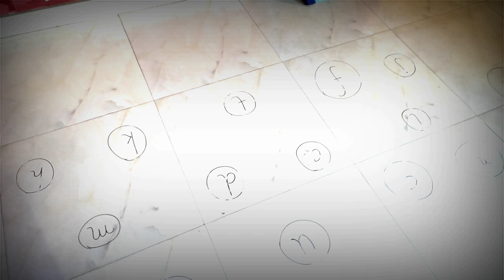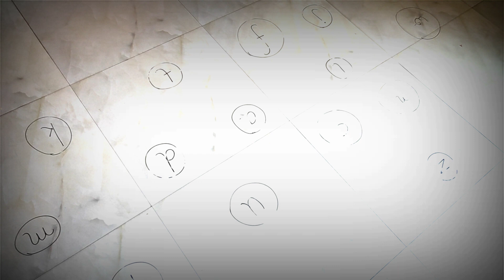Phonics Sounds Of Alphabet | Phonetic Alphabet | Phonetic Alphabet For Kids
Hii Everyone I am Deepak Dharra your English Trainer. Welcome To Fluenta Institute English Classes.

About This Video:
In this Video you will learn some basic phonics. These are Alphabet phonics. This will help specially kids to learn Phonetic Sounds by an activity. These Phonetics are very important to learn right pronunciation Of words.